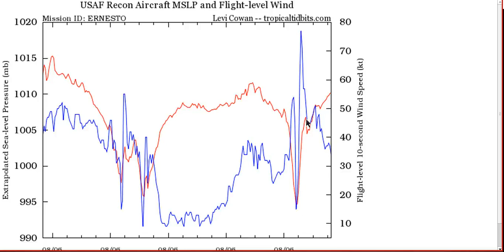Tropical Tidbit for Monday, August 6th, 2012